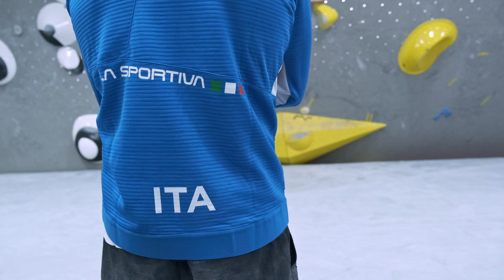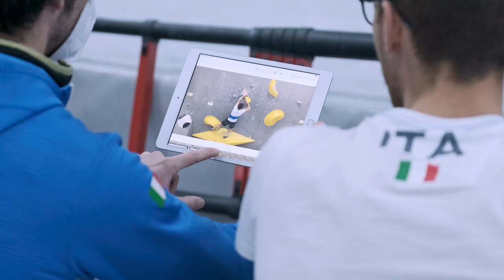FASI Road to Paris 2024 - Senior National Boulder Team